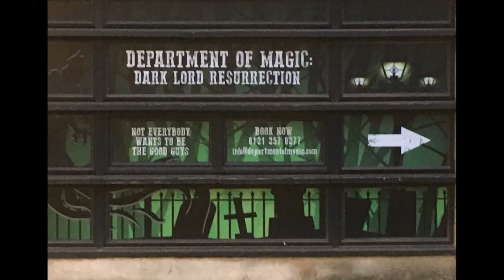Sneaky Pete's Edinburgh UK